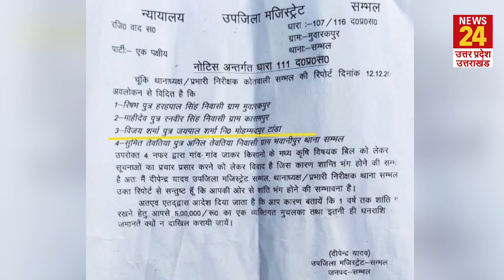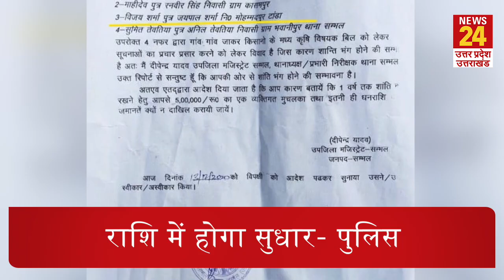Sambhal: प्रदर्शन करने वाले किसान नेताओं को 50 लाख का नोटिस, पुलिस ने कहा- हम अपनी गलती सुधारेंगे